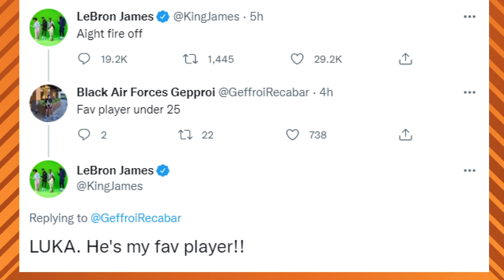Lebron James calls Luka Doncic his favorite basketball player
The LA Laker was answering questions on Twitter and someone wanted to know his favorite basketball player under 25 years old.